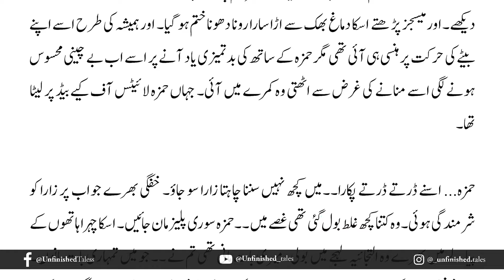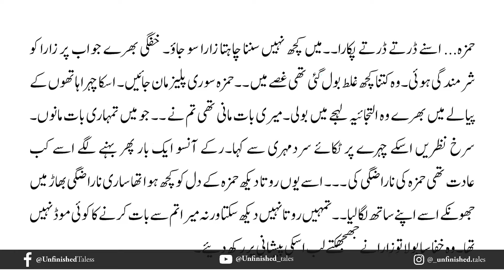Wajib Ul Mohabbat Episode 17 | Inteqaam e Ishq season 2 | Maheen Mailk | Urdu Novel Audio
Category : Gangster based, Forced Marriage, Romantic Novels
Hero...sikandar ..murslin..yahiya..taha..
Heroine ..izha..natasha..amima..afaf

Rude hero
innocent heroine

force marriage
Age difference
After marriage
gangster
Revenge
joind family
friendship
multiple couples
university
mysterious
Most romantic novel
Interesting novel
Complete novel
Happy ending